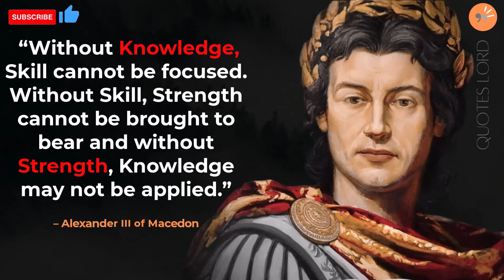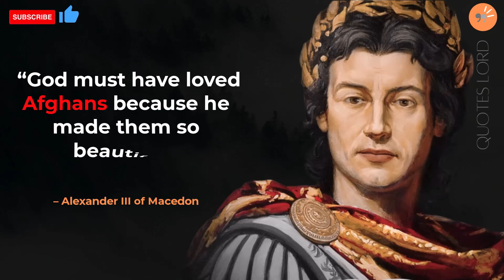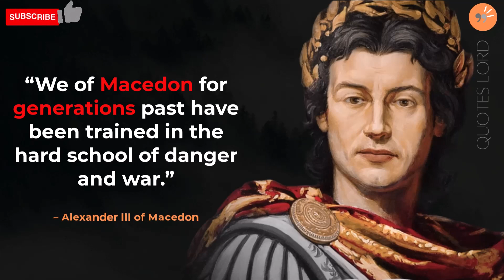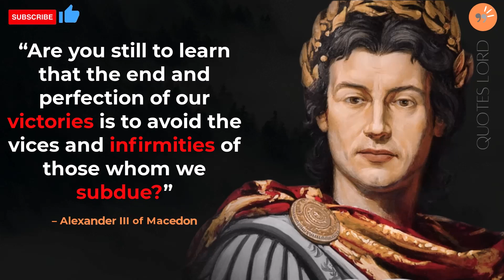31 INSIGHTFUL ALEXANDER THE GREAT QUOTES THAT GIVE SEVERAL LIFE LESSONS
31 INSIGHTFUL ALEXANDER THE GREAT QUOTES THAT GIVE SEVERAL LIFE LESSONS
Feel free to let us know about your favorite ALEXANDER THE GREAT QUOTES in comment section below.

Thankyou!